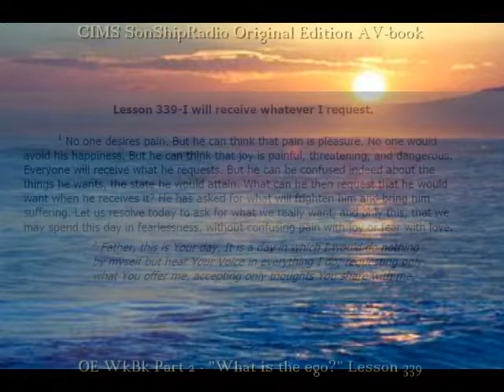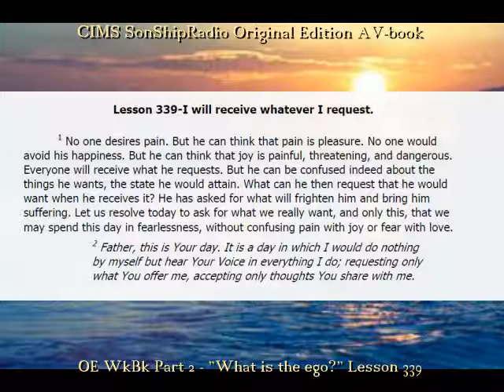OE Lesson 339 -- CIMS SonShipRadio (av)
OE Lesson 339 --"I will receive whatever I request."